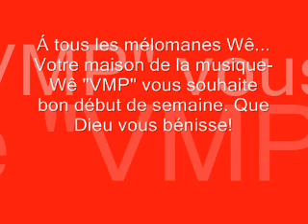VMP- Collectif Wê